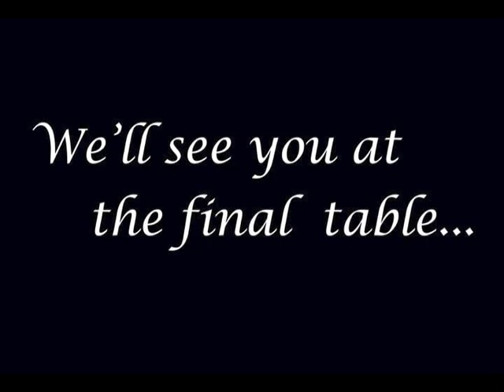Giovanni Caicedo's Memorial Video